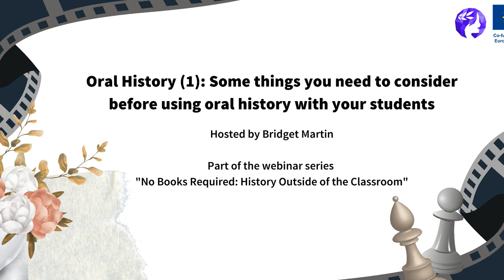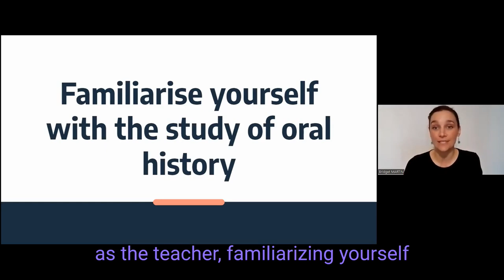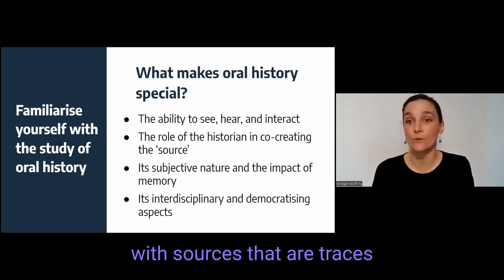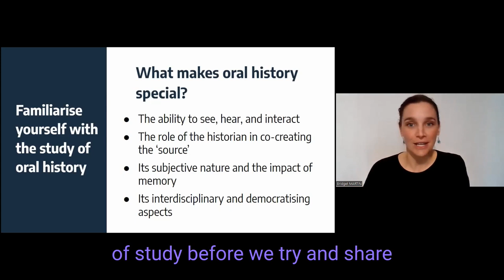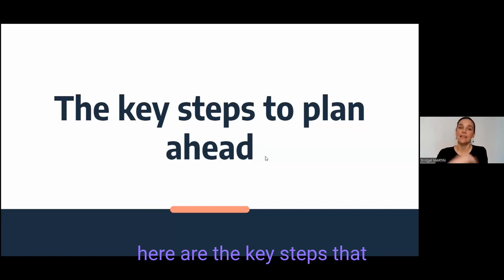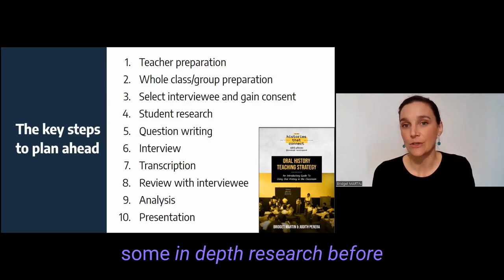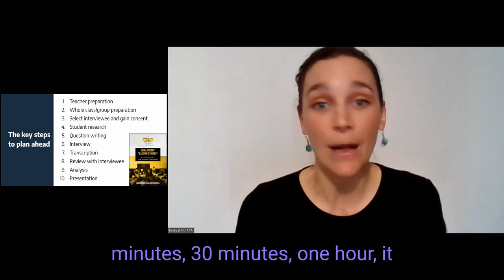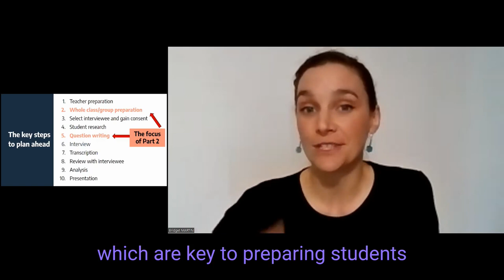Oral History (1)_ Some things you need to consider before using oral history with your students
This is the first of a three parts mini series on how to use oral history in the classroom. In this video, Historiana Teaching and Learning Team member and History Teacher Bridget Martin walks us through some important considerations we need to make before engaging with oral history interviews. The content of this video is based on the Teaching Strategy on Oral History developed by Bridget Martin and Judith Perera within the project "History that Connects - Sri Lanka". The guide can be accessed at the